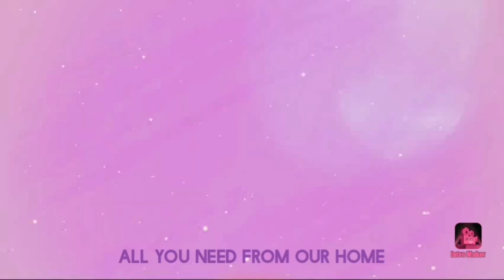CHOBA POORI | TRADITIONAL MARRIAGE STYLE CHOBA POORI | WEDDING POORI | KAJJI KAYALU | KIDS KITCHEN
KIDS KITCHEN channel gives you traditional  Indian, south Indian vegetarian and non vegetarian food recipe for your to cook as your desires

For KIDS KITCHEN  support  UPI Id :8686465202@axl

MASALA FISH CURRY RECIPE I FISH FRY RECIPE I SOUTH INDIAN I EASY  FISH CURRY  RECIPE I KIDS KITCHEN

KOFTE KHORMA I KOFTE CURRY I MUTTON KUFTA I KEEMA KOFTAE CURRY | MUTTON MEAT BALL | KIDS KITCHEN

KHEEMA PASTA RECIPE I MUTTON KHEEMA PASTA I YUMMY PASTA RECIPE  I SPICY KEEMA PASTA | KIDS KITCHEN

FISH FRY | DRY FISH FRY | SOUTH INDIAN FISH FRY RECIPE | FISH KHABAB | SEE FOOD | KIDS KITCHEN